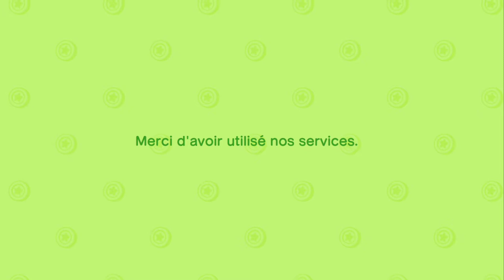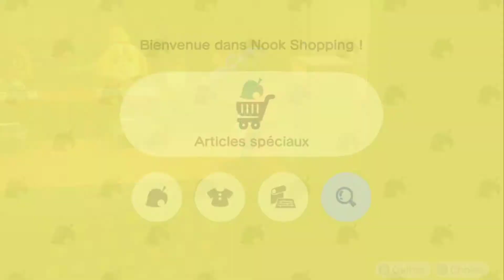🏝 ANIMAL CROSSING NEW HORIZONS - ARBRE À CLOCHETTES ET SALLE DE BAIN #15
Let's play gameplay FR sur Animal Crossing New Horizons sur Nintendo Switch. La nouvelle pièce de notre maison est disponible, elle servira de salle de bain. L'arbre à clochettes donne enfin ses fruits, et c'est juteux.